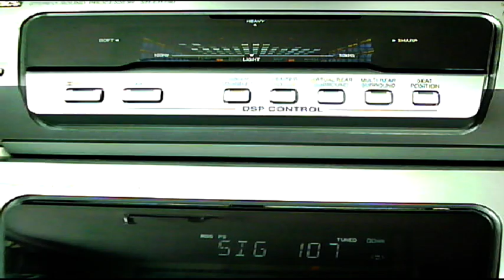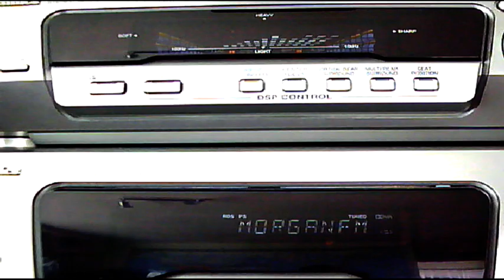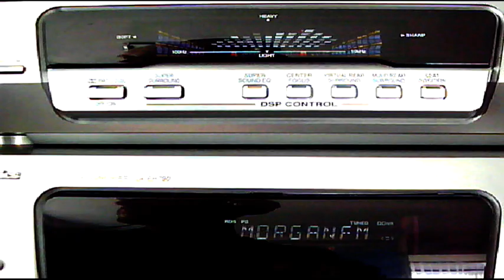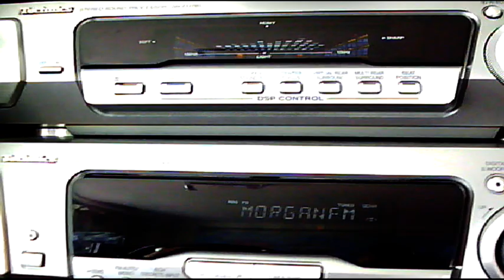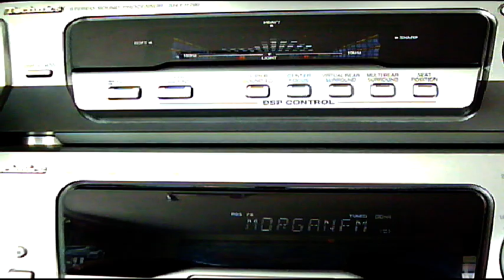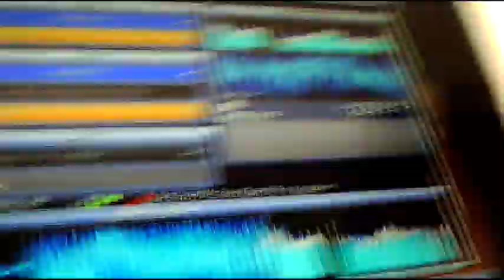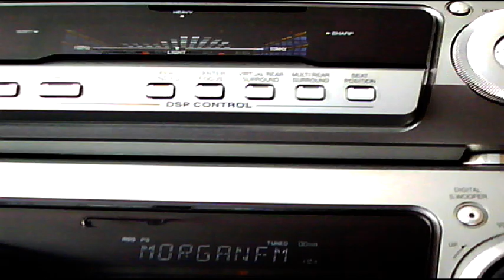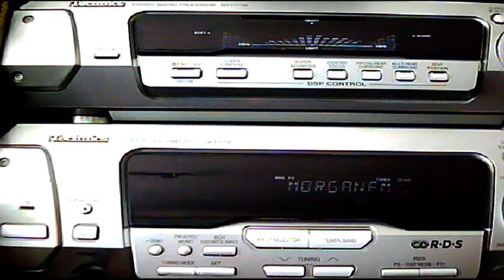MORGAN FM 2